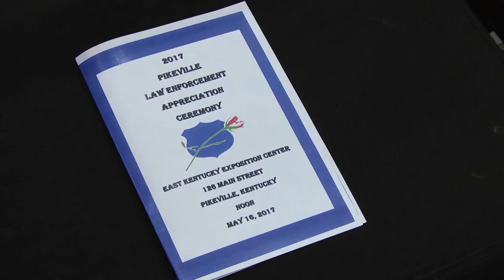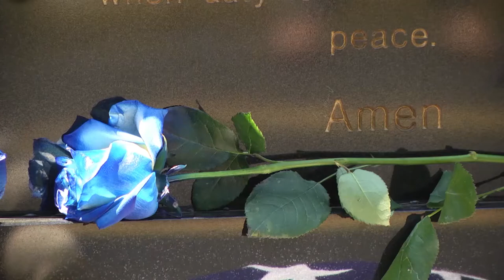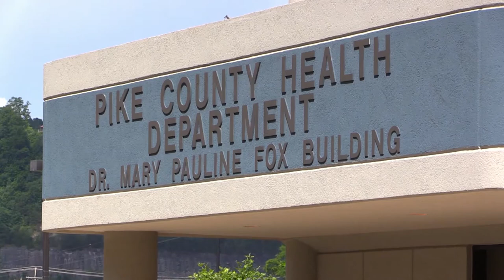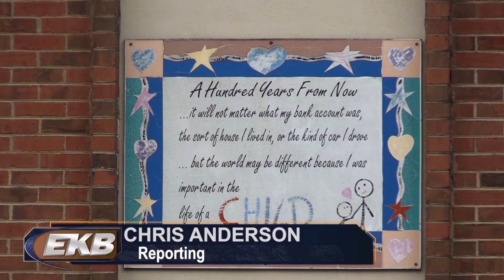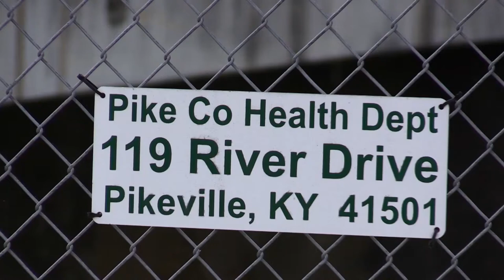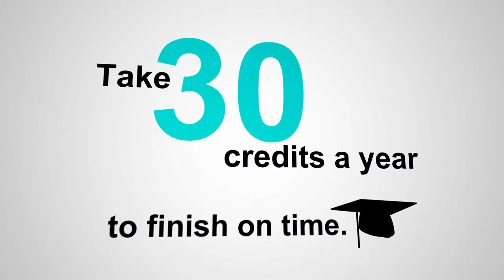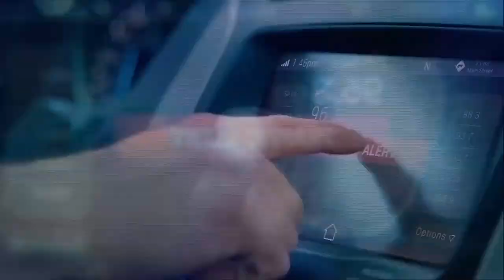ThisWeek 5 19